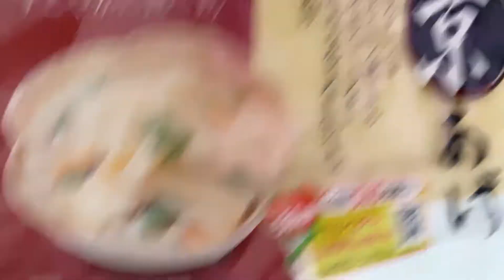ずぼらクッキング今日は豚汁を作ってみた